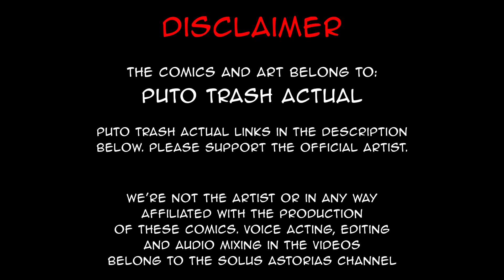Weapon of mASS Destruction | comic by Puto_Trash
A classic meme.

Stuff I don't own:
Comic by: Puto_Trash